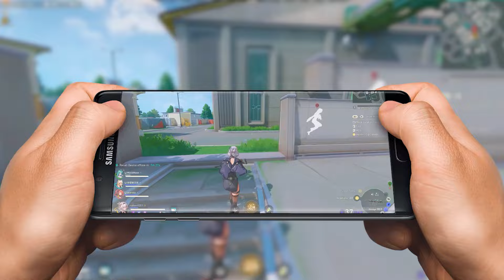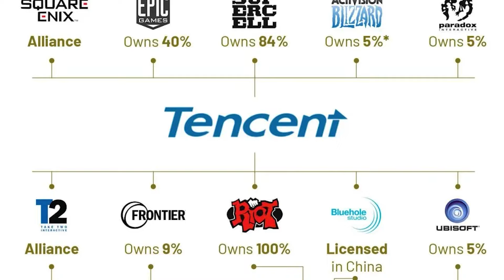Fate Trigger Can Be HUGE In India But...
Fate trigger the Novita ek naya game hai joki bohot hi promising lag raha hai. but kya features hai iss game ke aur kya problems ? let's find out.

Gameplay credit : Rubhen925